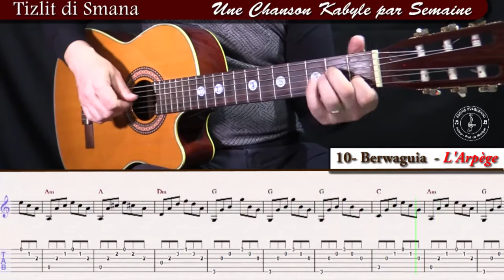TDS10# Apprendre Berwaguia Ideflawen à la guitare pour débutant larpège avec tablature